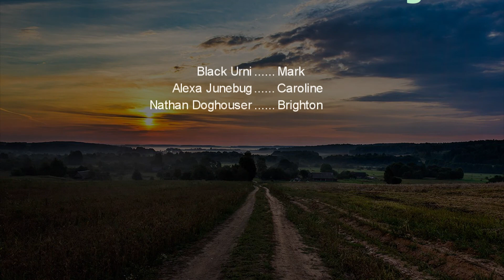LPS Лес рядом с деревней #10 (конец)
ЕЩЁ ОДИН УЖАСНЫЙ СЕРИАЛ